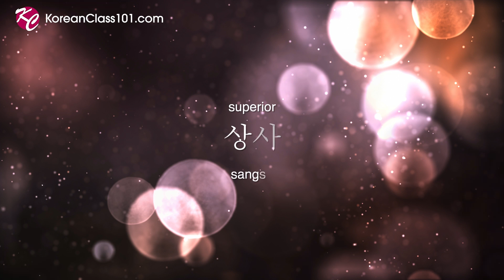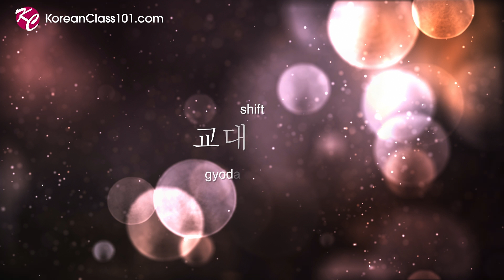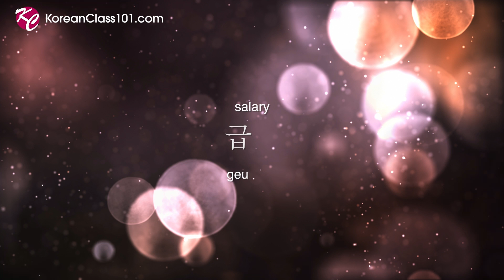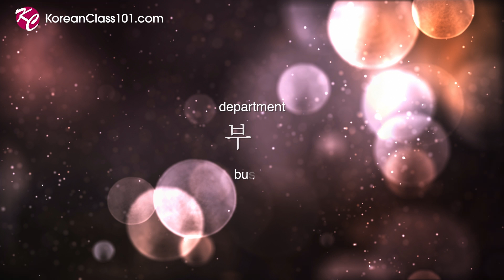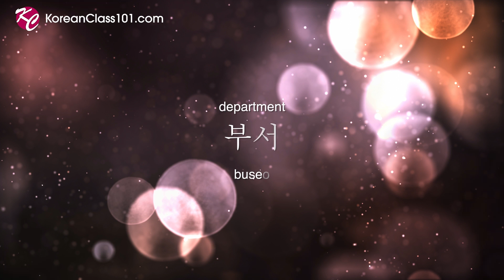Listening to Korean While Exercising: Learn 500 Words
← Click here and get the best resources to learn in the most efficient way.

This video is for you because we will help you improving your Korean vocabulary!

You've decided to start learning Korean, so let's get you speaking like a Korean native speaker! In this video, you'll learn the most important survival phrases in Korean, all the phrases you need to know before you travel. If you want to start learning Korean, this video is made for you. You will learn 500 words while you exercise.

This is the fastest, easiest way to pick up basic Korean!